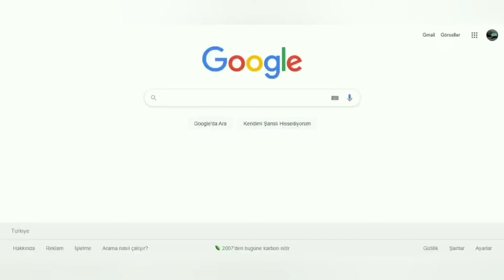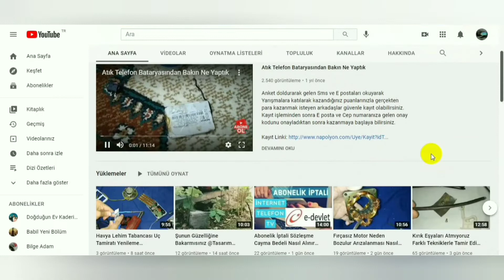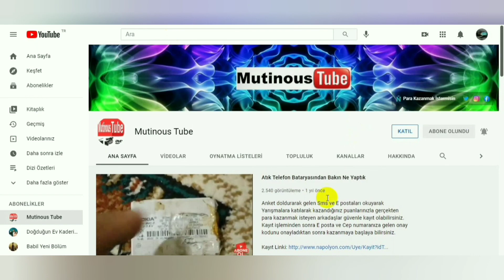Type C Micro USB Şarj Kabloları Basit Tamirat Yöntemi